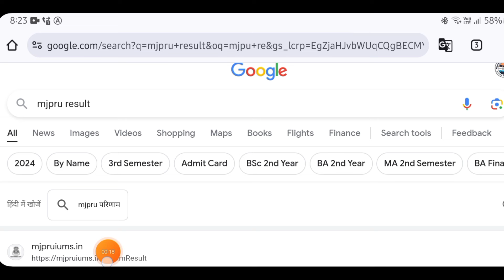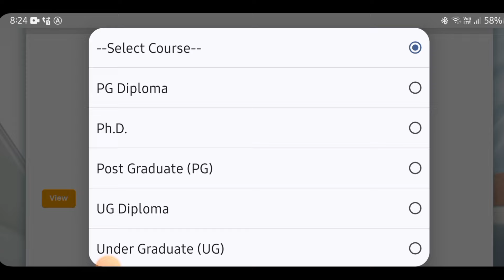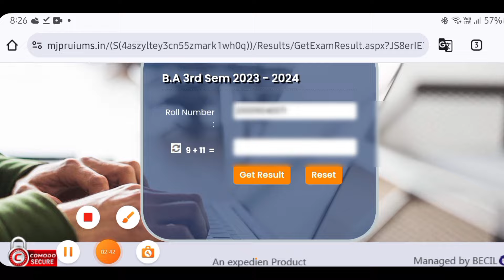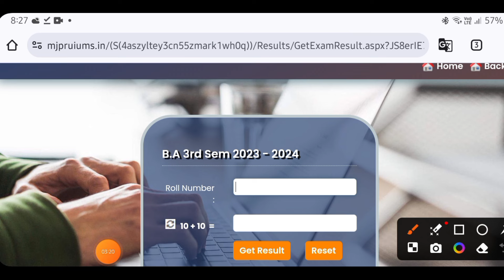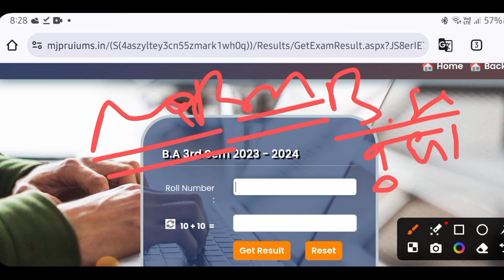Mjpru result 2024 || mjpru ba first sem result || mjpru ba fourth sem result 2024 | mjpru news today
mjpru result,mjpru result kaise dekhe,mjpru result 2023,mjpru result 2024 kab aayega,1st sem result mjpru 2024,ba result mjpru 2024
mjpru result kaise dekhe
ba result mjpru 2023,mjpru result
download mjpru result 2024

1st sem result mjpru 2024
mjpru ba result 2024,3rd sem result mjpru 2024,mjpru sem result kaise dekhe,mjpru result 2023 3rd sem
mjpru result no record found
mjpru result can't open file